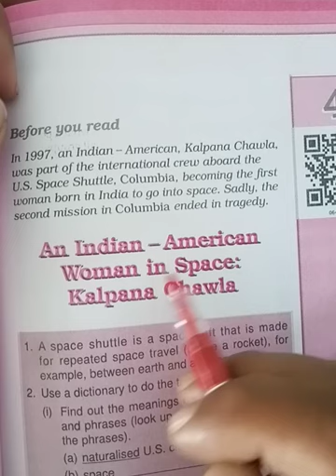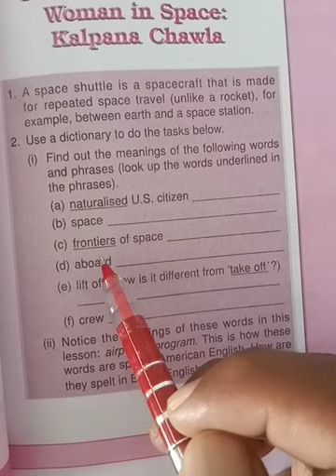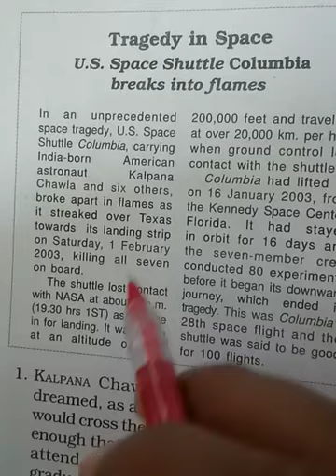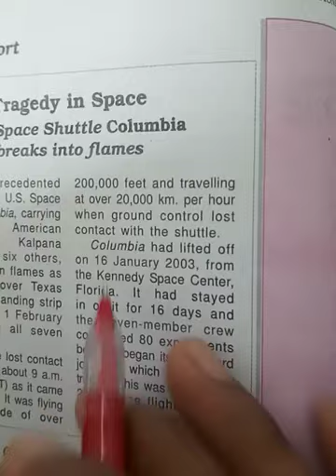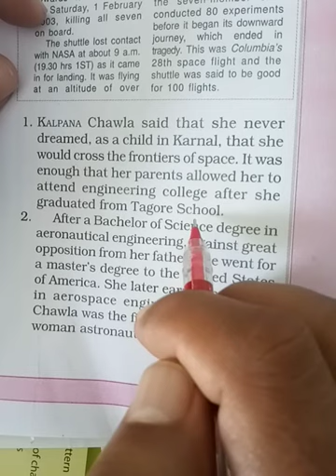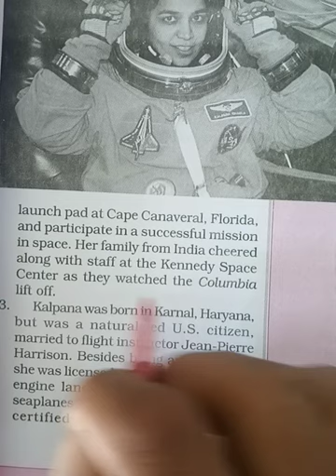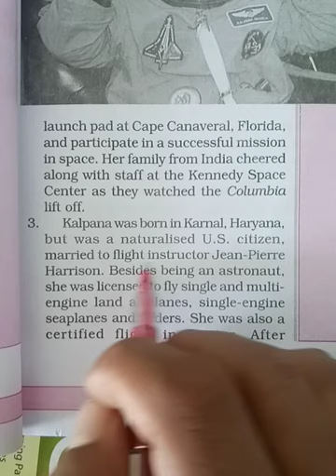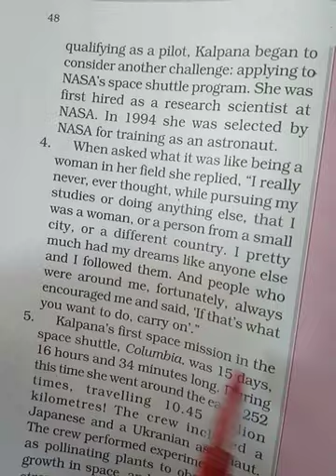class 6 english ch4 part A